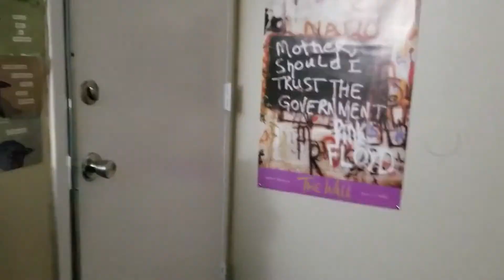Tornado Tuesday (May 2019)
Tornado in Kansas! Filmed spring 2019 on an s8